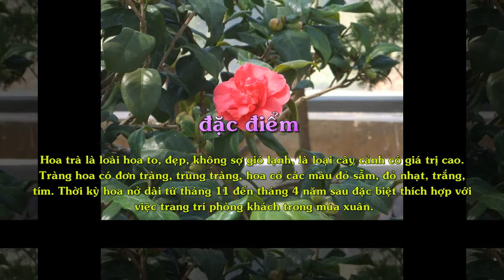Hoa trà (đỏ)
Hoa trà là loài hoa to, đẹp, không sợ gió lạnh, là loại cây cảnh có giá trị cao. Tràng hoa có đơn tràng, trùng tràng, hoa có các màu đỏ sẫm, đỏ nhạt, trắng, tím. Thời kỳ hoa nở dài từ tháng 11 đến tháng 4 năm sau đặc biệt thích hợp với việc trang trí phòng khách trong mùa xuân.

Tên từ Moravia vùng Trung bộ Tiệp Khắc đã du hành qua Ấn Độ, Trung Hoa, Nhật Bản là những xứ sở quê hương của loài hoa này

"khi trồng vào chậu không nên bón lót phân, vì phân nhiều không có lợi cho sự khôi phục rễ và mọc rễ mới. Khi đem cây con vào chậu có thể dùng chậu có đường kính 15cm. thay chậu lần thứ 2 cần chậu 20-25cm, lần thứ 3 dùng chậu. Đáy chậu phải bỏ 1 tầng cát thô hoặc đá vụn để tránh tích tụ nước. Khi thay chậu lần thứ 3 trở đi lượng phân phải tăng lên, có thể bỏ thêm tóc rối. bột xương làm phân bón lót. Sau khi trồng tưới đẫm nước, để nơi bóng râm. Vào mùa xuân, thu dùng túi nhựa đậy kín để tránh thoát nước. Nhiệt độ không được cao hơn 20oC, nếu vượt quá nhiệt độ đó phải tìm cách giảm nhiệt độ hoặc di chuyển vào nơi che bóng, râm mát thoáng gió để chăm sóc hoặc phun nước cho cây. Cây không chịu ánh sáng trực xạ, mùa hè nóng bức không để cây phơi nắng, phải chú ý che bóng. Sau khi trồng 15-20 ngày có bỏ để cây vào nơi nắng nhẹ.

Mùa xuân và thu, hàng ngày phải tưới 1 lần nước nhất là mùa hè. Đất xung quanh chậu phải phun môi ít nước để đảm bảo ẩm môi trường và glảm nhiệt độ. Nếu mấy ngày không mưa, không khi khô, hàng ngày sáng và chiều đều phải tưới nước; nếu đất chậu ẩm lại là ngày mưa, thì có thể không tưới. Sau thiết lập hạ, nhiệt độ không khí cao, đất khô, nếu không khí khô thì nên phun lên lá mỗi ngày 2-4 lần.

Đến mùa đông, nên không chế tưới nước, 3-5 ngày tưới 1 lần, mỗi lần tưới không nhiều, nên tưới nước sau 10 giờ. Nước tưới tốt nhất là nước mưa hoặc nước ao hồ. Nếu dùng nước mấy cần tích vào thùng 1-2 ngày để chất javel bốc hơi, cho nhiệt độ nước gần với nhiệt độ đất chậu. Nếu có thể thêm vào nước 0,2% sunfat sắt, tăng độ chua cho nước, rất có lợi cho sinh trưởng của cây. Bón phân vừa phả, không nên quá nhiều, quá đặc để khỏi ảnh hưởng đến bộ rễ là sinh trưởng của cây. Trước hết là bón lót, cây hoa trà dù không ưa nhiều phân cũng phải bón lót một ít. Bón lót tốt nhất là dùng phân hữu cơ.

Thường bón thúc 10-15 ngày 1 lần, có thể dùng nước phân phèn hoặc phân nước hoai (bã đậu, phân gà ngâm vào nước), vừa bảo đảm dinh dưỡng cho cây vừa khống chế đô chua cần thiết. Tháng 3-5 sau kỳ hoa trà nở có thể dùng dung dịch KH2PO4 0,2% và nước giải 0,2% phun lên lá 3 lần, mỗi tuần 1 lần. Sau tháng 8 lại bón mấy lần phân P, K; sau lập thu tưới nước và bón phân đều phải giảm bớt, chỉ cần 10 ngày tưới 1 lần sunfat  sắt 0,2%. Đầu tháng 1 bón nước phân phèn và phun KH2PO4 1 lần